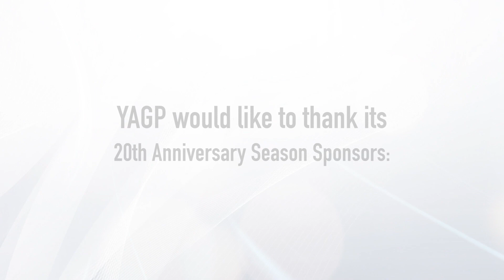YAGP2019 Junsu Lee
YAGP2019 NYC #425 Junsu Lee
Grand pax Classic  Senior man 1st.